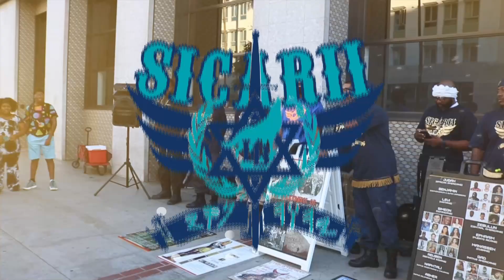BIG ED FROM RIVERSIDE - THE DEFINITION OF A STIFFNECKED AND SOTTISH CHILD!!!